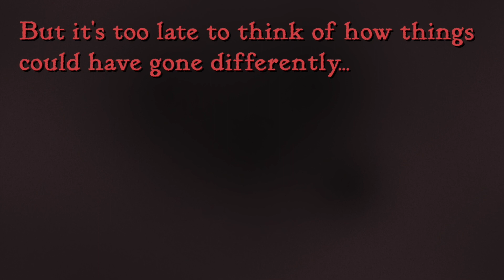Slay the Princess | Trailer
Slay the Princess is a fully-voiced surreal horror visual novel developed by Black Tabby Games (Scarlet Hollow).

“The more I tell you about her, the more difficult your task is going to be. The Princess poses an existential threat to the entire world, and she will do and say whatever it takes to get out of that cabin. So focus up, stop asking so many questions, and slay her before it’s too late.”

Revealed at this year's Fear Fest, it is set to be released Friday, October 20, 2023 on Steam for PC, Mac, Linux, and Steam Deck.